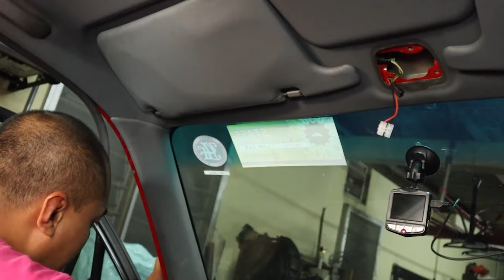Cara mudah buat Lampu lantai perodua kenari / floor lamp RGB LED Lampu kolong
hi selamat datang ke channel BOLEH BUAT.

untuk video kali kini kita akan bersama Ridwan Safar dalam membuat sedikit modifikasi pada mentol T10 dan jadikan ia sebagai lampu lantai atau Floor Lamp / lampu kolong kenderaan yang mempunyai pelbagai variasi warna menarik. (Inspirasi dari Bro Joe ‘kita buat dia’)

jika video ini menarik sila klik like dan pada yang baru menemui channel Boleh buat dan suka kan video ini, boleh lah tonton video video sebelum ini, jangan lupa subscribe untuk mengikuti video akan datang.

peralatan yang digunakan:
canon M50